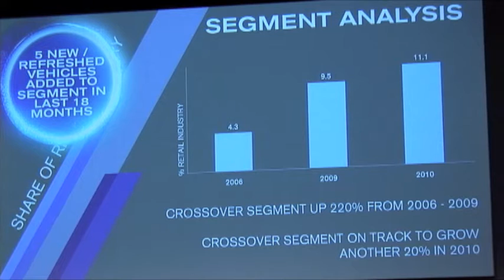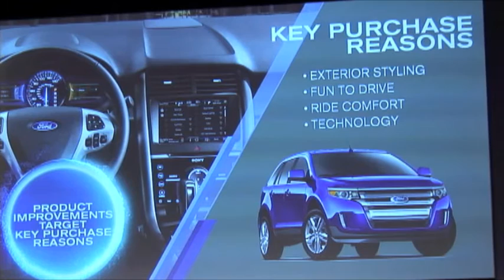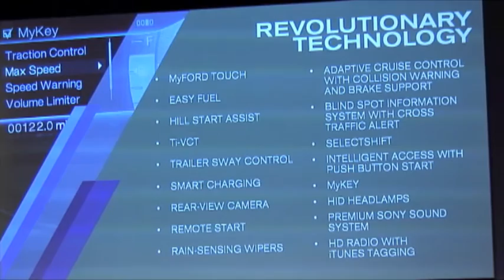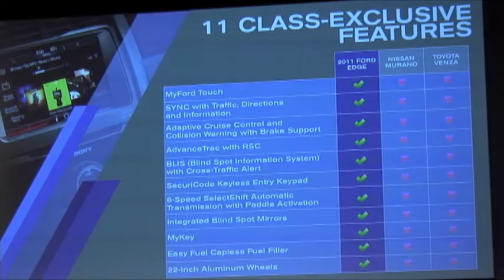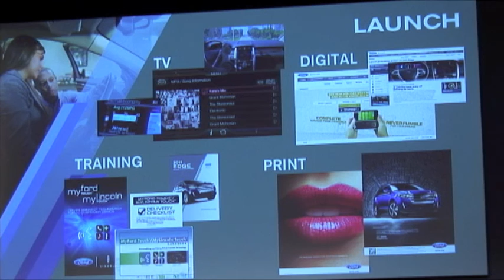2011 Ford Edge, Marketing